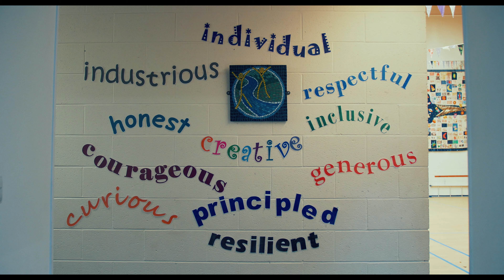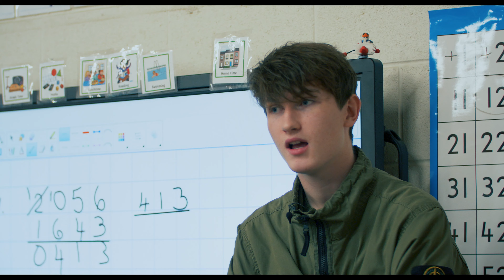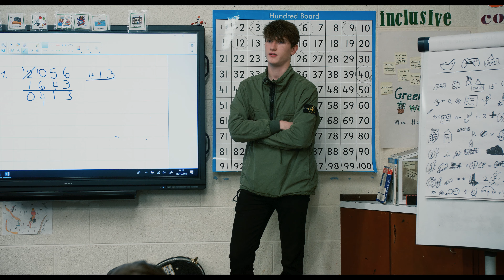Andrew Cushin - Back to School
Andrew returned to his old primary school to take part in a Q & A with the school children.

Massive thanks to Hotspur Primary and headteacher Mr Wallis-Clarke.